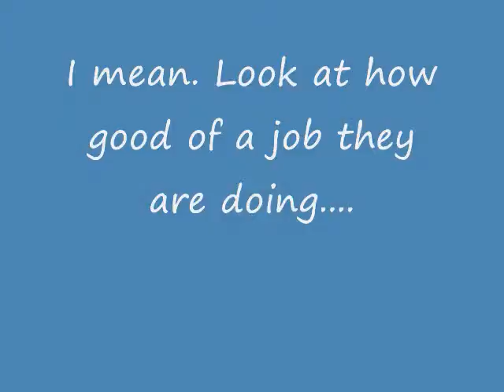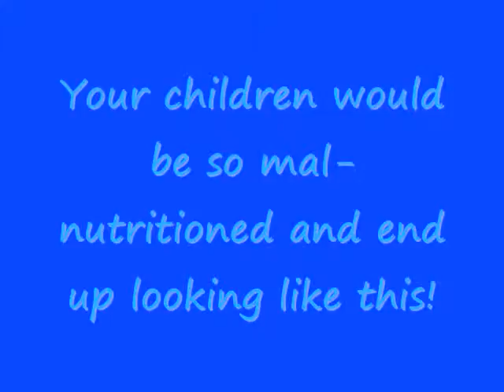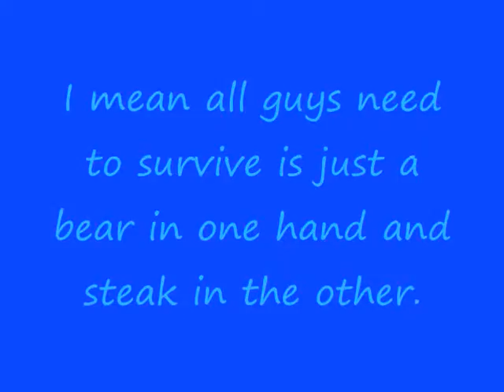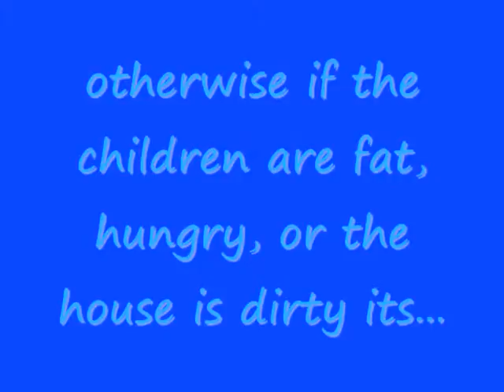Woman's Domesticity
My video for class arguing for woman domesticity